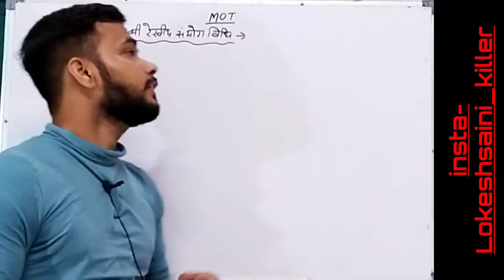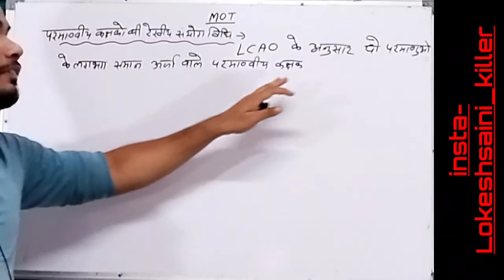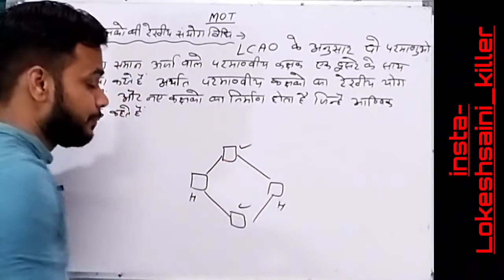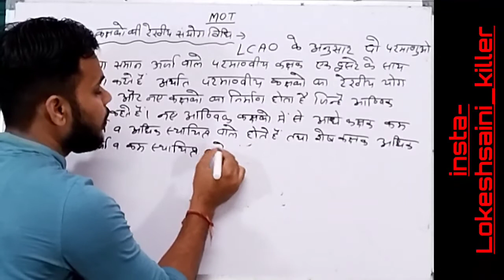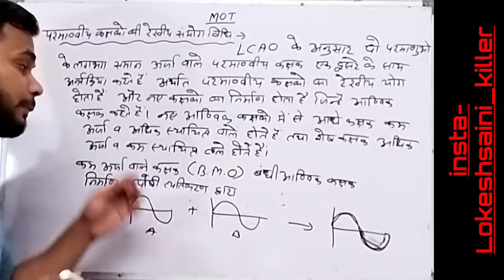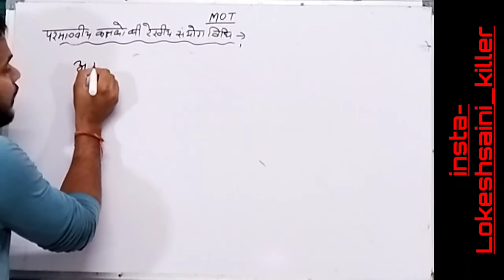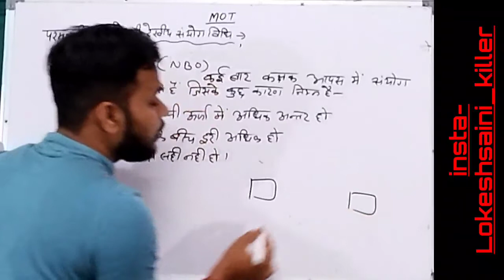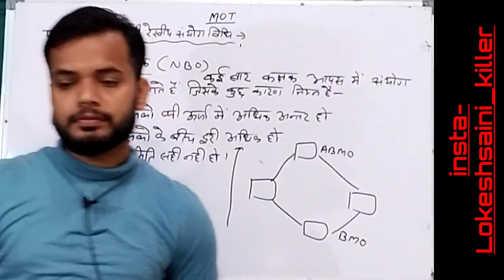molecular orbital theory covalent bonding part-2 b.sc first year